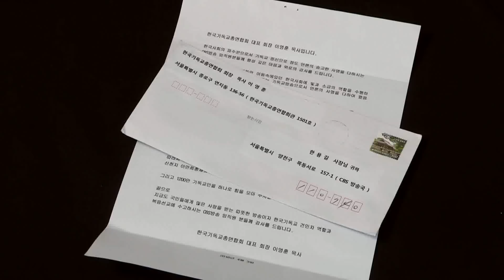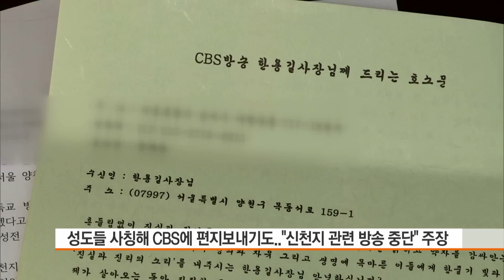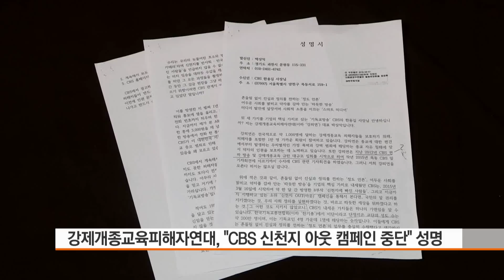[CBS 뉴스] 한기총 이영훈 대표회장 사칭.."신천지와 화해 나서달라"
이단 신천지의 CBS를 향한 공격의 수준이 도를 넘어서고 있습니다.

신천지 신도인지는 확인되지 않고 있지만 한국기독교총연합회 이영훈 대표회장의 이름을 사칭하는 일까지 벌어지고 있습니다.

이는 오는 16일로 예정된 대규모 집회를 앞두고 내부의 결속을 다지기 위한 수순으로 풀이됩니다. 조혜진기잡니다.

[기자]

이단 신천지가 전국 12곳의 CBS 사옥 앞과 주요 교단 본부, 그리고 교회연합기관 앞에서 대대적인 시위와 서명운동을 벌인지 2주가 지났습니다.

CBS는 이들의 위협에 동요하지 않고, 지난해 방송된 8부작 다큐멘터리 ‘신천지에 빠진 사람들’의 핵심내용을 추가 편성하고, 보도특집과 좌담회를 준비해 신천지의 폐해를 알리는데 집중하고 있습니다.

그러자 신천지측인지 확인되지 않고 있지만 한국기독교총연합회 이영훈 대표회장의 이름까지 사칭하며, 신천지의 문제를 더 이상 언급하지 말아줄 것을 요청하는 일까지 벌어졌습니다.

CBS한용길 사장 앞으로 보낸 이 편지에는 “자신은 한기총 이영훈 대표회장이며, 신천지와 한국기독교와의 갈등이 확산되고 있으니, CBS가 화해에 나서달라”고 주문하고 있습니다.

또, CBS가 신천지 이만희씨와의 대담을 추진해달라고도 요청했습니다.

그러나 확인결과, 한기총은 이영훈 대표회장의 이름으로 편지를 보낸 적이 없었습니다.

[전화 인터뷰]윤원진/한기총 홍보팀장
"한국기독교총연합회에서는 대표회장 이영훈 목사 이름으로 그러한 서신을 CBS측에 보낸 사실이 없습니다."

신천지는 또, 각 성도들이 보냈다며 비슷한 형식과 내용의 편지들을 CBS 한용길 사장 앞으로 보냈습니다.

내용은 CBS가 신천지 관련 방송을 제작해 자신들을 공격하면서, 가족들에 의해 강제로 개종교육을 받게 돼 피해를 입었다며 방송을 중단하라는 주장입니다.

그리고, CBS가 신천지 관련 방송을 만든 이유는 기성교회가 타락하면서 헌금이 줄어들어 CBS의 기부금이 줄었기 때문이라는 터무니없는 주장도 펼치고 있습니다.

게다가 강재개종교육피해자연대 대표도 신천지의 주장을 되풀이하며 CBS의 신천지 아웃 캠페인을 중단하라는 성명을 내용증명으로 보내왔습니다.

이렇듯 신천지가 이름을 사칭하면서까지 방송중단을 요청한 까닭은 CBS의 신천지 아웃 캠페인이 신천지 내부에 미친 영향이 상당하기 때문인 것으로 분석됩니다.

신천지는 또 2주간의 전국 동시 다발적인 시위에 이어 오는 16일 CBS 목동 사옥 앞 등지에서 대규모 시위를 준비하고 있는 것으로 전해졌습니다.